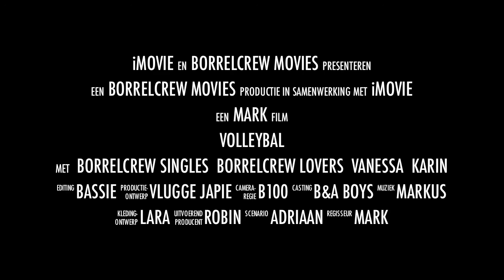Borrelcrew en het BBT Toernooi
Borrelcrew tijdens het Borker Buurten Volleybal